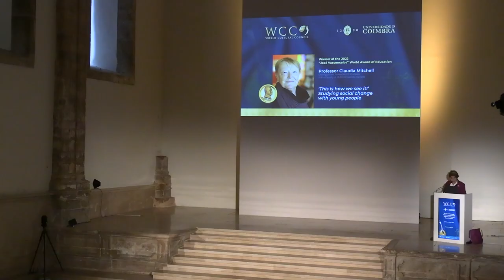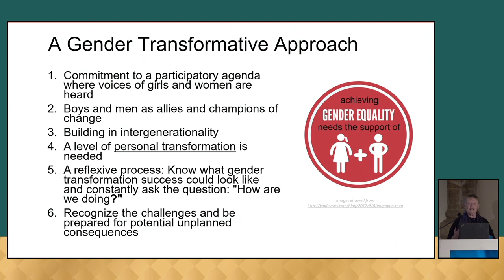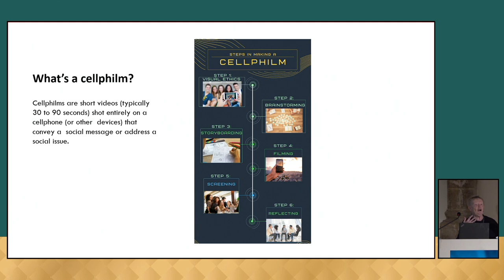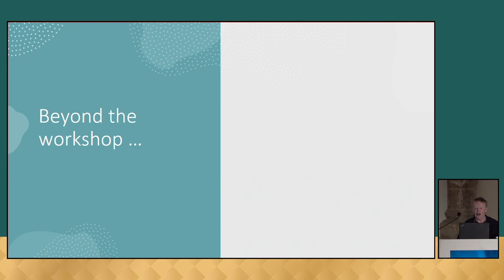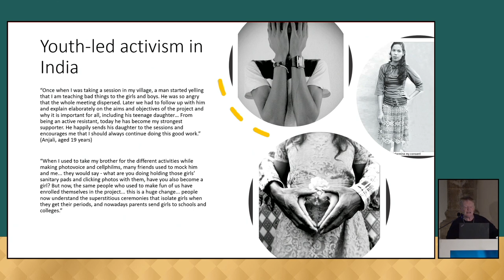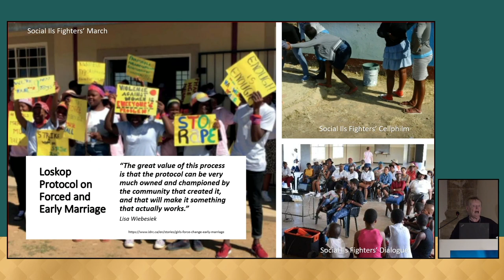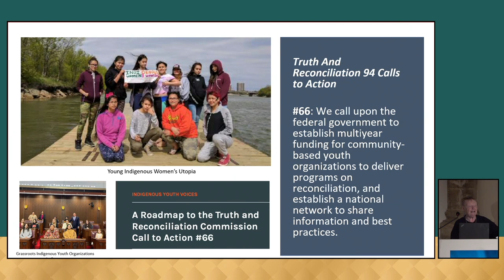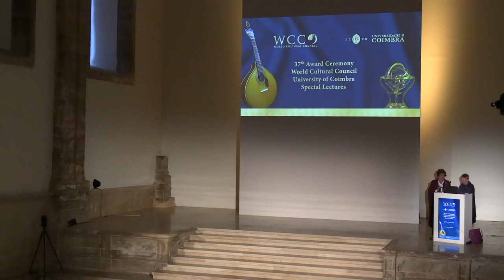Special Lecture by Prof Claudia Mitchell, winner of the José Vasconcelos World Award of Education